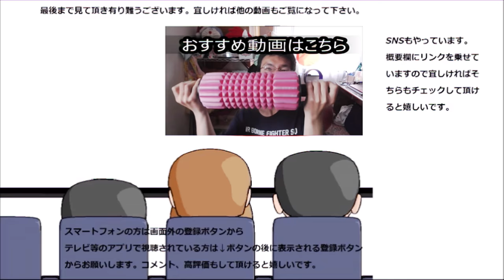宮崎県産日向夏果汁入りイチゴジャムをPascoの全粒粉パンと共に食べてみた。史上初の同時主役？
宮崎県産日向夏果汁入りイチゴジャムとPascoの全粒粉パンを食べてみました。初めてのW主演、上手く行くかな……
贈り物は此方まで↓
〒153-0042